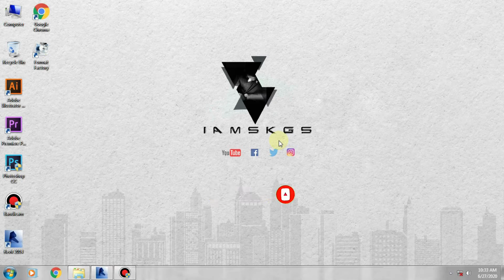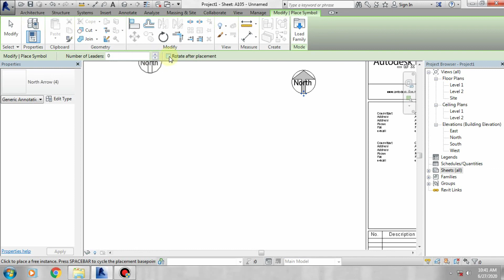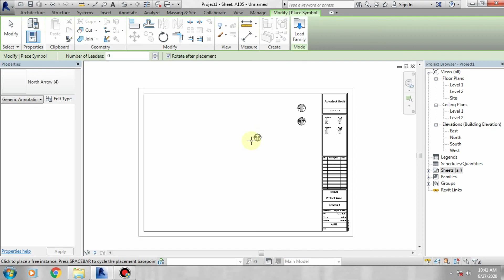30. Add Symbols In Revit | Revit Architecture Malayalam Tutorials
Module - 5
Add Symbols In Revit

In this tutorial video, we learn symbols in revit. Its  simple to do. lets us see.
 A symbol is a graphic representation of an annotation element or other object.Choose a symbol from a context menu, select it from the Windows Character Map, or use a key sequence to add symbols to text notes quickly without interrupting your workflow.

Query Solved:

Symbols in revit
How to create symbol in revit
Revit elements
Revit family
Revit Malayalam tutorials
Beginners guide
Revit architecture
Malayalam Revit Tutorials

Thanks.